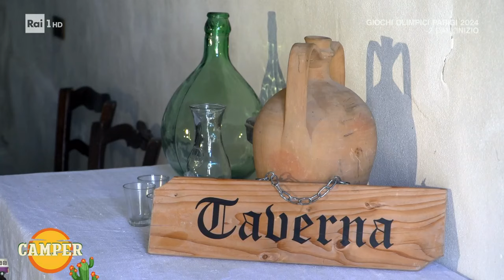Giarratana - Camper 24/07/2024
- Annalisa Baldi si trova a Giarratana, in provincia di Ragusa, per il MeMu Fest, il festival della musica medievale